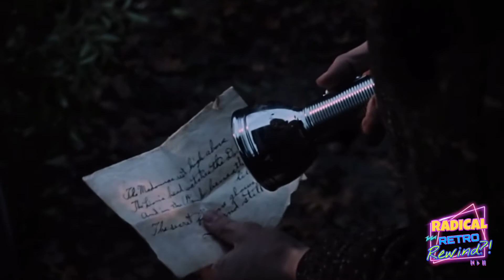Radical Retro Videos : "House Of Dark Shadows" (1970) Review & History ⚰️ 🧛‍♂️ 🩸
***Update 7/11/2021 in order to unblock the video in some countries I had to use the beta music remover for the Dark Shadows theme at the start of the video which has effected the quality of audio for the first five mins. I am sorry about this! Thank you for understanding! ***

Growing up with the original gothic Soap "Dark Shadows" on reruns in the 90's, I do a small history of the show and dive into a summary and review of the 1970 film version called "House of Dark Shadows"

"House of Dark Shadows is a 1970 American feature-length horror film directed by Dan Curtis, based on his Dark Shadows television series (ABC, 1966–1971). In this film expansion, vampire Barnabas Collins (Jonathan Frid) searches for a cure for vampirism so he can marry a woman who resembles his long-lost fiancée Josette (Kathryn Leigh Scott)"